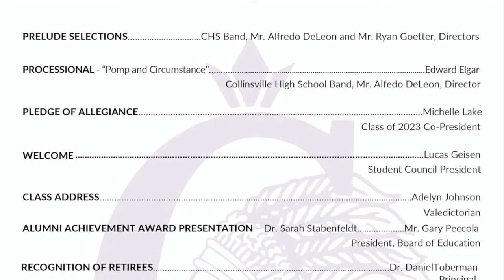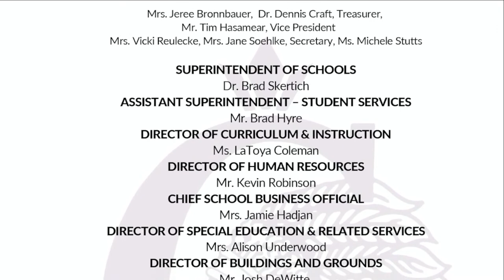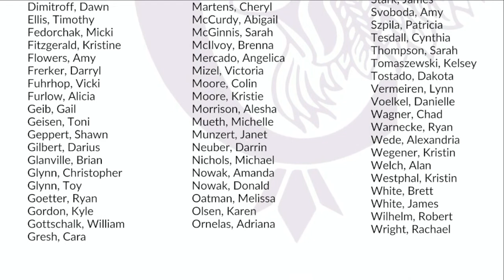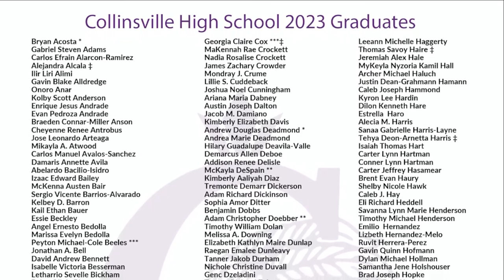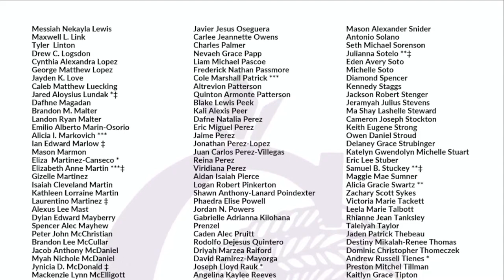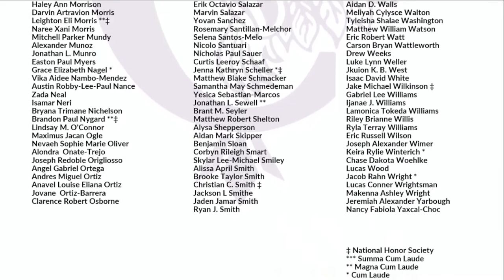2023 CHS Graduation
The Collinsville High School Class of 2023 One Hundred Forty-Second Commencement.